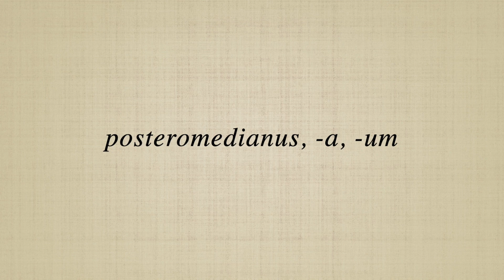posteromedianus, a, um